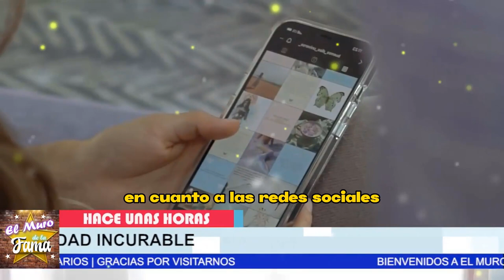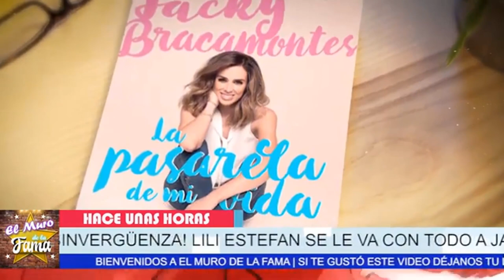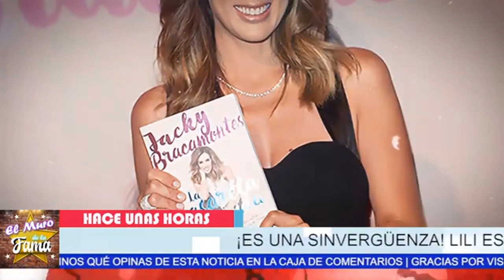😪🌹¿Lili Estefan 𝗾𝘂𝗲𝗱ó 𝗳𝘂𝗲𝗿𝗮 𝗱𝗲 𝗘𝗹 𝗚𝗼𝗿𝗱𝗼 𝘆 𝗹𝗮 𝗙𝗹𝗮𝗰𝗮 por Enfermedad incurable?𝗿𝗲𝘃𝗲𝗹𝗮𝗺𝗼𝘀 𝗹𝗮 𝘃𝗲𝗿𝗱𝗮𝗱🖤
¿se destapa cual es la enfermedad incurable de  Lili Estefan
Razon porque Lili Estefan está fuera de El Gordo y la Flaca

elmurodelafama

¡ BIENVENIDOS ‼️

Entertainment
Television program
noticias de espectaculos
espectaculos noticias
noticias de la farandula
tv mexicana
Televisa espectaculos
chismes
escandalo de los famosos 2023
farandula 2023
chisme de farandula
karol tamiko
programa hoy
suelta la sopa
polemica
Ventaneando